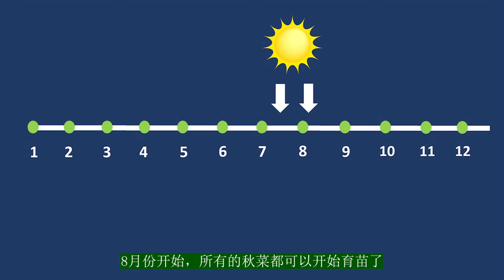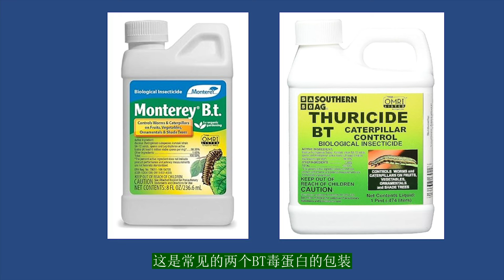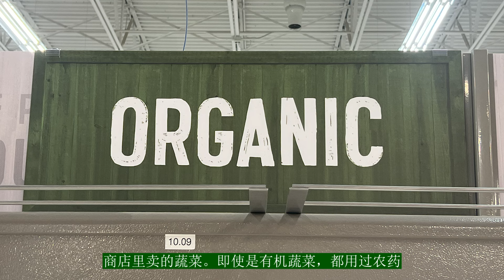【庭院种菜】秋菜丰收的三个要点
种菜怎么防兔子？

秋菜几乎是每个种菜爱好者都种植的蔬菜。所谓秋菜，就是夏末秋初种植的蔬菜，主要是青菜、白菜、雪菜和芥兰之类的叶子菜。因为生长季节温度较低，所以秋菜特别好吃，而且自己种的秋菜也比商店买的蔬菜更加健康。只要掌握几个要点，秋菜是很容易丰收的蔬菜，特别适合刚开始种菜的新手朋友。在今天的视频里，我与朋友们分享秋菜种植的三个关键点。只要掌握简单的要点，秋菜可以大丰收。

1. 及时育苗。在自家后院种菜的人，菜地一般都比较小，通常不能一块地还种着夏菜，另外一块菜地空着那里准备种秋菜。也就是说，在菜地里还有夏菜的时候，秋菜就要开始在花盆里育苗了。等拔掉夏菜，刚好移栽秋菜的秧苗。

在美国加拿大的种植5-6区，最早在7月中旬就可开始育苗了。7月中旬开始包心大白菜育苗。8月份开始，所有的秋菜都可以开始育苗了。秋菜可以直播到菜地里，但在育苗盆里开始育苗更好。夏天虫子多，直播到菜地里的秋菜刚出苗，就可能被虫子吃了，连痕迹都不留。在育苗盆里开始育苗，便于管理，特别是便于治虫。

2. 防治兔子。我们喜欢吃的蔬菜，兔子也喜欢。因此，防兔子是种秋菜的关键。不防兔子，秋菜可能颗粒无收。种子刚发芽，秧苗很小的时候，兔子是不感兴趣的。秧苗长大一点，兔子就来了。我这样把育苗盆放在大塑料盒子里，可以在一定程度上防治兔子吃秧苗。我个人的经验，塑料大盒子需要买质量好一点的，质量差的塑料大盒子没有紫外线保护，2-3年的太阳一晒就变成这个样子了。这样结实一点的大盒子，可以用好几年。

种秋菜的菜地是必须围上栏杆的，以防野兔子。我用的是两英尺高的鸡网，将菜地围起来。在这个视频里，我有详细介绍。根据我的观察和经验，兔子是不会跳过篱笆到菜地里的，但是小兔子可能从鸡网的下面的空洞钻进去。因此鸡网与地面之间不能有很大的空间，需要经常检查一下。

3. 防治菜青虫。大多数秋菜属于十字花科。对十字花科蔬菜危害最大的害虫是菜青虫。平时在院子里飞来飞去的菜粉蝶就是菜青虫的成虫。在人不注意的时候，菜粉蝶在蔬菜的叶子背面产卵。菜粉蝶的虫卵放大之后的样子是这样的。如果看到菜粉蝶的虫卵，及时抹掉。虫卵过几天就孵化成幼虫，幼虫然后开始吃蔬菜叶子。如果培育的菜秧不是很多，可以每天把叶子翻过来看看，看到虫子就拿走。当你在菜叶上看到虫屎的时候，肯定已经有菜青虫在吃叶子了。这个时候，一定要把青菜虫抓走。菜青虫可以喂鸡，母鸡特别喜欢吃菜青虫。来一根菜青虫！再来一根！如果太忙没有时间手抓菜青虫，也可用低毒的杀虫剂杀菜青虫。

我向朋友们推荐三种有机杀虫剂。第一种是BT毒蛋白，这是常见的两个BT毒蛋白的包装。第二种是多杀菌素，这是常见的两个多杀菌素的包装。第三种是除虫菊酯，这是其中一个常见的牌子。

有的朋友种菜坚决不用杀虫剂，说自己种菜用杀虫剂，还不如到商店买菜了。其实这种理解是很片面的。商店里卖的蔬菜。即使是有机蔬菜，都用过农药，关键是我们不知道用了什么农药。在自家菜地用杀虫剂，至少知道是什么杀虫剂，至少会买最安全最低毒的杀虫剂。自己种的蔬菜，无论从哪个角度看，都比商店买的更健康。

当看到菜青虫危害的时候，在秧苗的叶子上，特别是背面，喷杀虫剂，过几天喷一次。下霜之后，菜青虫的危害开始下降。这时候可以酌情少喷或者不喷杀虫剂。

朋友们，只要把这几个要点用于种植秋菜，秋菜一定可以大丰收！